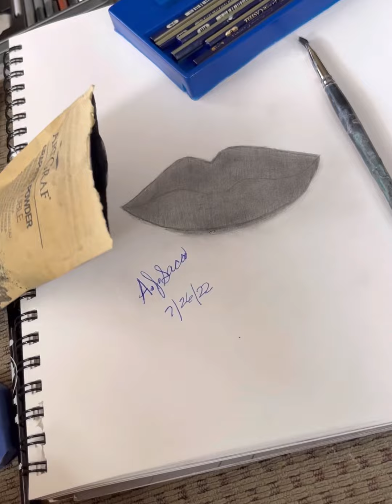Sketching lip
I love lips so very beautiful.

Sketch

Most of my sketching are made out of inspiration from my friends throughout the past 5 years helps most of my Modern/ Abstract arts creations

The products I get mostly are the Faber-Castell fine markers from @Michaelsartstore.com
I use sketching mechanical pencil Graph Gear 500, 0.5. Also Faber Castell Gold Faber graphite pencils B, 2B, 4B, 6B, HB & 2H.  9000,
Charcoal Powder by Graphite Powder, water Soluble.  Blending tools and Fixative.

Prisma Color Pencils & Carbothello Pastel pencils from @blicks art store & Jerry’s Artarama.

Supplies~

Watercolor Pencils & Paints I get from @Arteza

Fabiano Bristol charcoal book,
 Fabriano water color book from @blicks art store and my charcoal pencils and graphite pencils from Blicksartmaterial & Michael’s art stores. Clairefontaines pastel Mat paper. Dark gray.

Support:

My Social